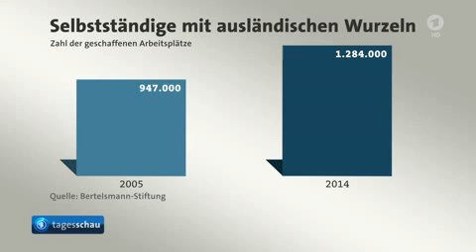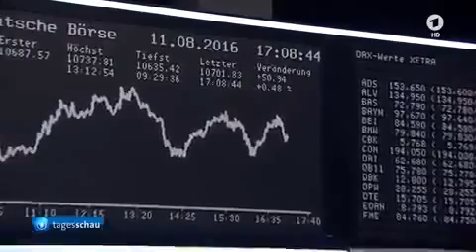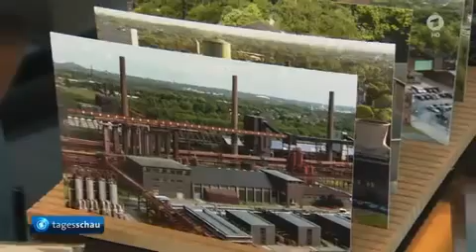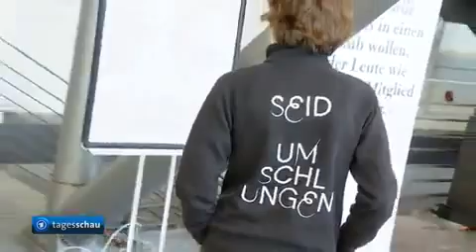Tagesschau | 11. 08. 2016 17:00 Uhr (mit Susanne Stichler) [GANZE FOLGE] | Das Erste HD 1080p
Themen der Sendung: De Maizière stellt Sicherheitspaket vor, Ukraine versetzt Armee in Kampfbereitschaft, Türkei ruft Russland zum Kampf gegen den IS auf, Kämpfe in Aleppo gehen weiter, Clinton wirbt für Investitionsprogramm, Immer mehr Unternehmer mit ausländischen Wurzeln, Die Börse, Sicherheitslücken bei Funk-Autoschlüsseln, Eröffnung der Ruhrtriennale, Hanse Sail Eröffnung in Rostock, Das Wetter

Hinweis: Der Beitrag zu den Olympischen Spielen kann aus rechtlichen Gründen nicht auf tagesschau.de gezeigt werden. Das ist die ungeschnitte version der Tagesschau mit Frau Stichler. Fortsetzung Folgt... :-) ;-)

Moderator: Susanne Stichler